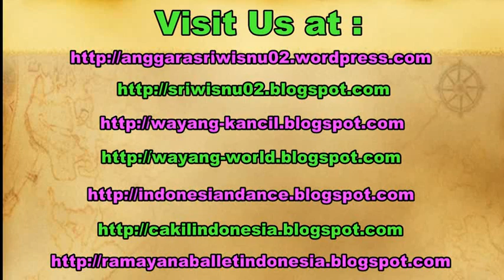PAWANG WANITA Jathilan Kudho Prasetyo - FEMALE Trance HORSE DANCE Healer [HD]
Horse dance originally comes from Java Indonesia. This dance contains the horse dancer, the giant dancers, and gamelan musicians. The most interesting of this performance is thal all the dancers will get trance and they will dance following the music.

Jathilan (kuda lumping) merupakan salah satu seni budaya bangsa Indonesia yang berasal di Pulau Jawa. Tarian ini bersifat kelompok dan terdiri dari beberapa bagian yaitu penari jathil, penari raksasa, dan pemain gamelan. Dalam perkembangannya seni Jathilan ini mengalami perkembangan pada tari dan musiknya. Dan yang paling menarik dari pertunjukkan Jathilan adalah adegan dimana semua penari mengalami kerasukan roh halus (kesurupan) dan menari mengikuti alunan musik yang dimainkan.

Jathilan Kudho Prasetyo Pohrubuh Condongcatur,

Jathilan Mardi Raharjo,
jathilan rekso budoyo,
angguk putri sri lestari,
jathilan sapu jagad,
jathilan kudho praneso,
jathilan kudho prasetyo,
jathilan gedruk,
jathilan turonggo mudho,
jathilan arum sari,
jathilan putri kesurupan,
jathilan kesurupan,
jathilan putri,
jathilan celeng,
jathilan sleman,
jathilan reog ponorogo,
festival jathilan,
horse dance music,
horse dance show,
horse dance videos,
buto gedruk saleho,
buto gedruk pocong,
buto gedruk terbaru,
buto gedruk kesurupan,
rampak buto gedruk,
jathilan buto krincing,
rampak buto krincing,